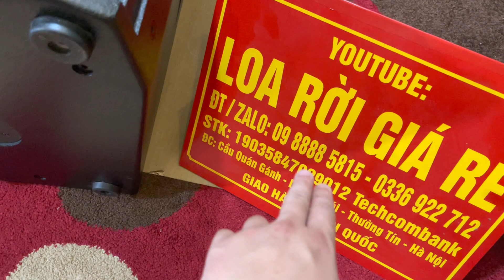Loa Full 40 JBL 715 Neo Bi, chơi Tết 2023 oách nhất xóm, giá quá rẻ, Lh zalo 0988885815